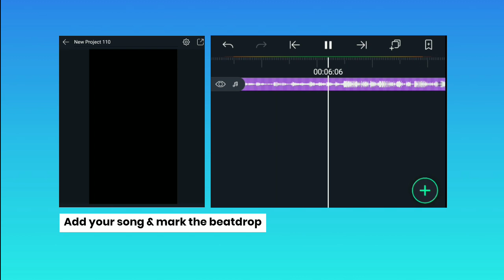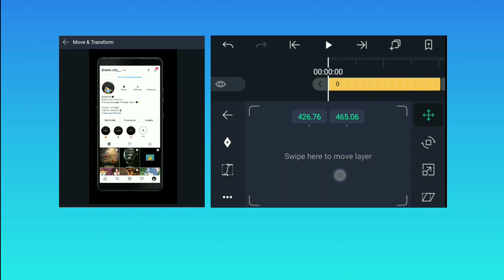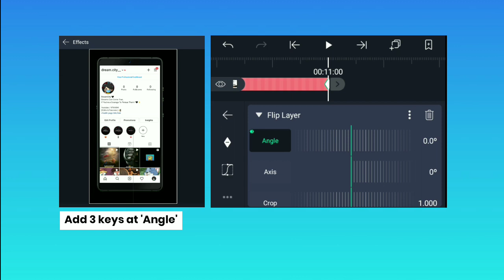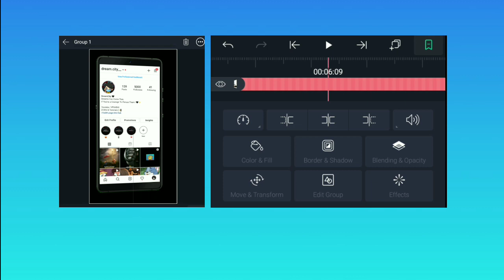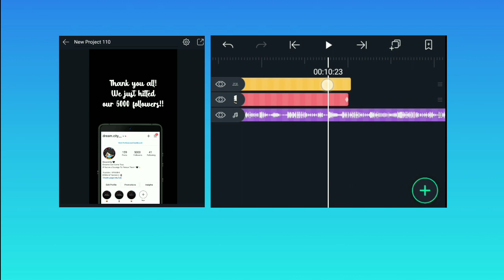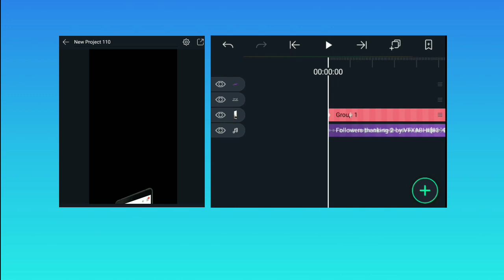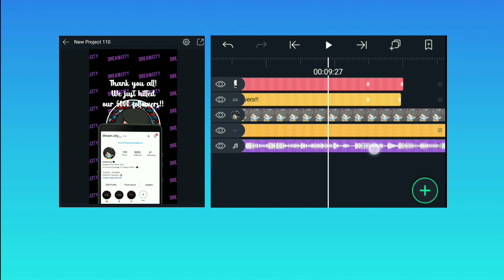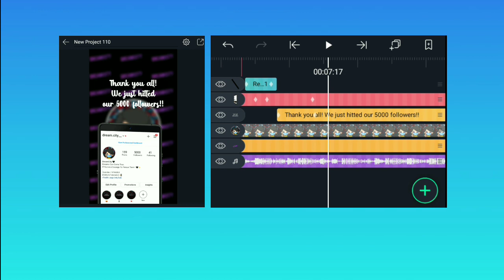Instagram Followers Thanking Video | Alight Motion Tutorial | Followers special Video 🔥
Hello Guys,
(🔔) Bell Icon Compulsory ( ͡❛ ͜ʖ ͡❛)  !!

• Benefits of joining telegram
1) All our Editing Materials / Stuffs
2) Small Tips & Tricks about editing
3) All Pro APKs
4) Chat with me
5) Group discussion, Talkshows, Video Updates & much more